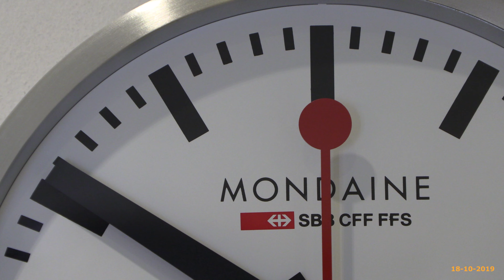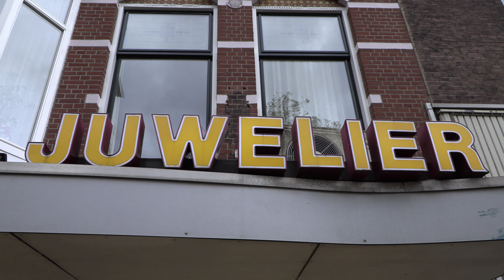Mondaine clock Stop2go (18-10-2019)